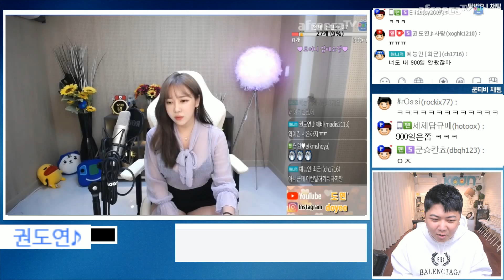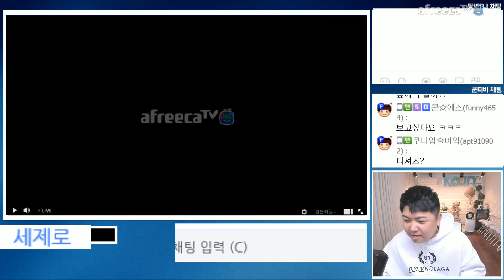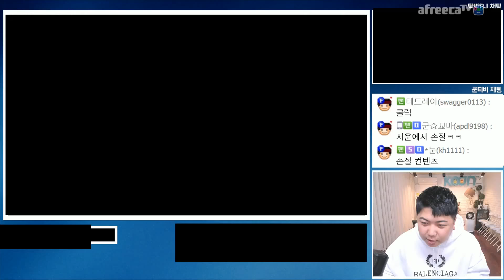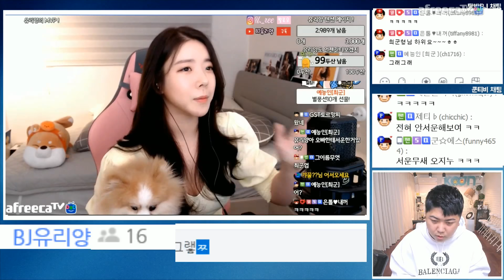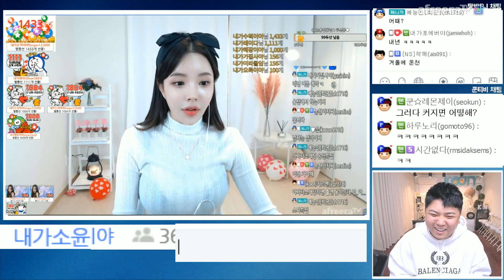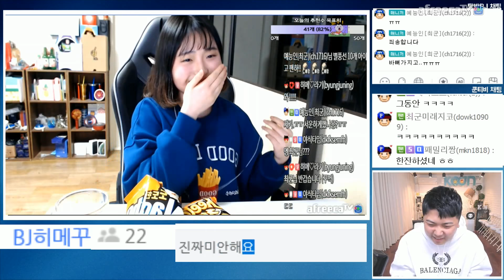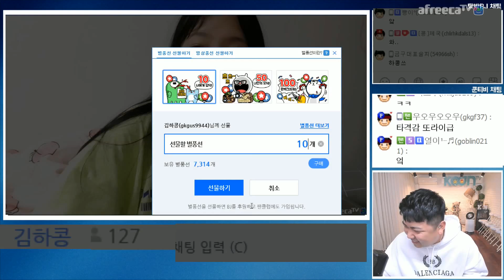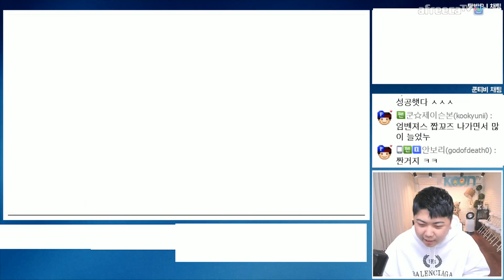오빠.. 저.. 서운해요.. (최군에게 서운한 사람 찾기) FT. 김하콩 191107 [1] - KoonTV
191107

오빠.. 저.. 서운해요.. (최군에게 서운한 사람 찾기) FT. 김하콩